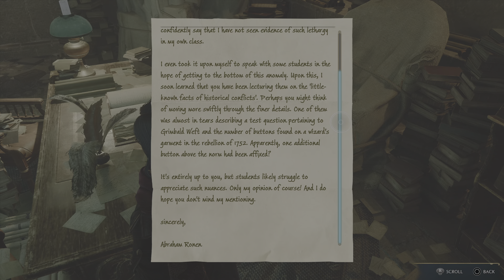Hogwarts Legacy: Hufflepuff - Jodie Ross #23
House Hufflepuff!

This is my Playthrough of Hogwarts Legacy being in a Five year Hufflepuff Student - Jodie Ross

There will be lots of exploring, looking for secrets & having fun with Hogwarts Legacy.

(SideNote)
Please feel free to pause the Video anytime to read all the letters and notes that are found around Hogwarts & The Highlands (WorldMap), Also I am thinking of playing all Houses in Hogwarts Legacy - Gryffindor, Ravenclaw, Hufflepuff & Slytherin to see all their awesome Common room's & Entrances, I know some of the story will be still the same in the different houses but its all about having fun.